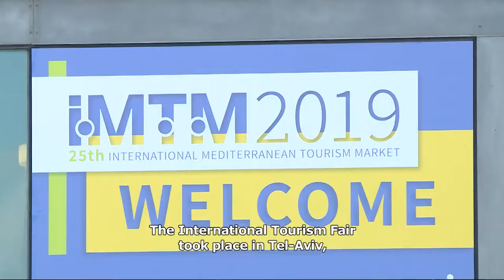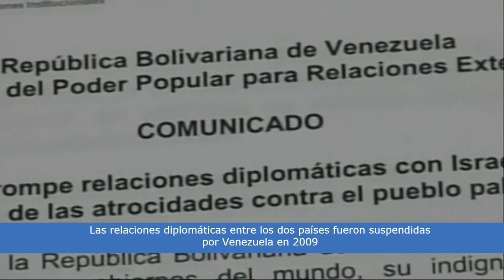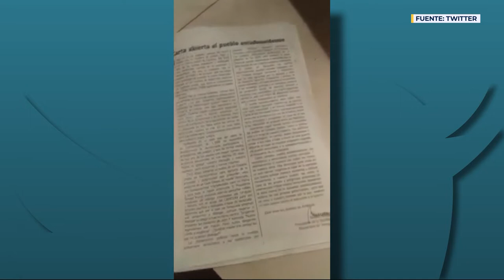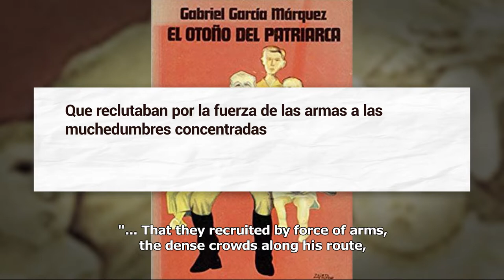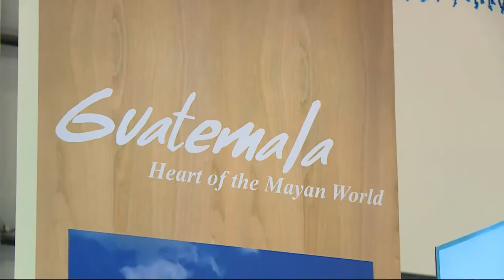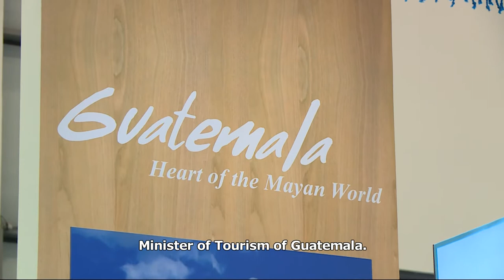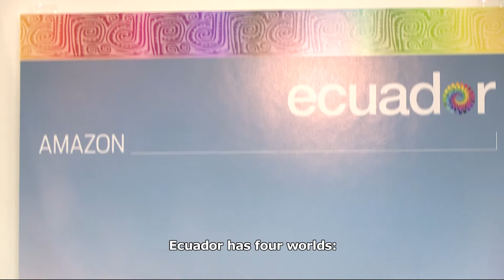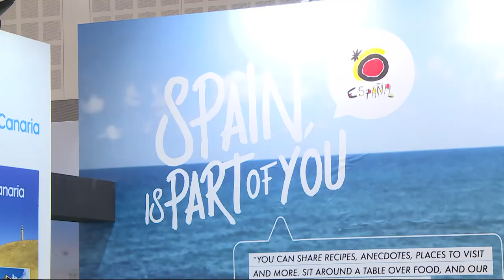PROGRAMA #61 - Ñews24 en español - 22 02 19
Esta semana en Ñews24:
* Venezuela: cuál es la situación de la comunidad judía, y la crisis
* Reza Pahlavi el último Shah de Irán fue desplazado del poder  en
   Irán por el Ayatollah Jumeini, 40 años pasaron desde el inicio de
   la revolución iraní.
* En Tel Aviv se llevó a cabo la Feria Internacional de Turismo con
   una gran participación de países latinoamericanos.
Ñews24 el Magazine semanal en español de i24news.

This week on Ñews24:
* Venezuela: what is the Jewish community's current situation and
  how is the crisis seen on the digital platforms?
* Reza Pahlavi was the last Shah of Iran until his overthrow by the
   Islamic Revolution. Forty years have passed since the beginning
   of that revolution.
* Tel Aviv held the International Tourism fair with the participation
   of many Latin American countries.
Ñews24 is the weekly Spanish language Magazine on i24news.